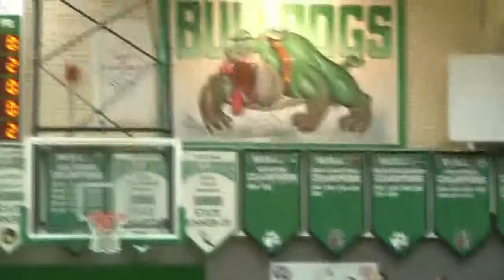Lima Senior vs Celina Boys Basketball